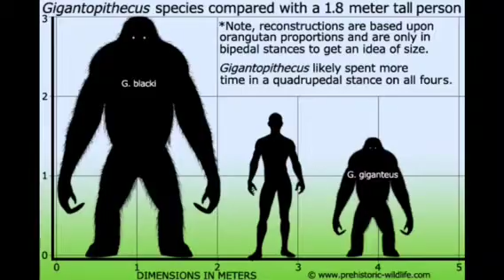My favorite real life myths and legends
Here you can learn all about my favorite real life myths